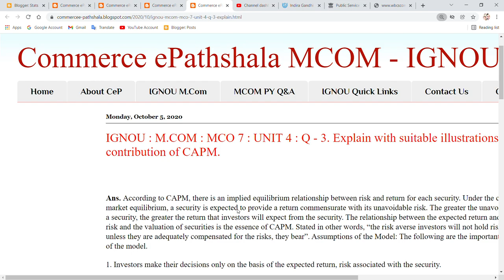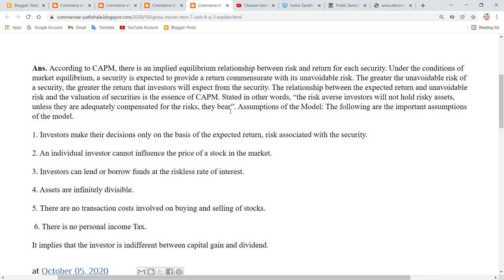IGNOU : MCOM : MCO 7 : Q - EXPLAIN WITH ILLUSTRATIONS THE CONTRIBUTION OF CAPM.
Commerce ePathshala